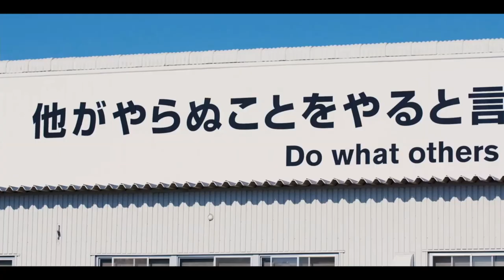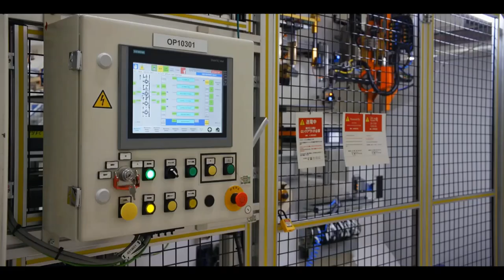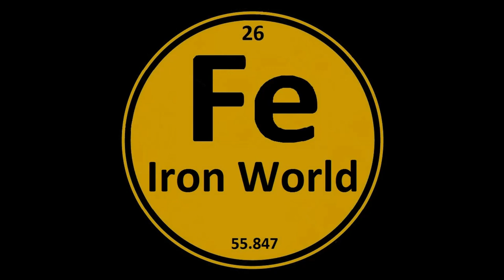Nissan Ariya - производственная линия на заводе в Японии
Nissan Ariya -  это электрический компактный кроссовер-внедорожник, выпускаемый японским авто-производителем Nissan на его заводе в Тотиги в Японии.
   Nissan Ariya стал первой моделью на новой электрической платформе альянса Renault-Nissan-Mitsubishi, которая предназначена для целой гаммы электромобилей. Главное новшество — задняя независимая подвеска и возможность установки электромотора на задней оси. Все компоненты и узлы оптимизированы, спереди под капотом расположены только климатическая установка и управляющая электроника, что позволило выиграть пространство для ног спереди. А новая силовая структура дала возможность сделать ровный пол в салоне.
  Первоначально планировалось выйти на рынок в 2021 году по стартовой цене 40 000 долларов, но из-за нехватки чипов, вызванной пандемией COVID-19, запуск Ariya был отложен до 2022 года с первоначальным запуском в 2021 году в Японии.

Таймкоды:
00:00:00 - Начало
00:00:53 - Производственная линия по изготовлению кузова
00:03:44 - Покрасочная линия
00:04:41 - Контроль качества покраски
00:05:48 - Цех по производству электродвигателей
00:07:12 - Производственная линия по сборке автомобиля
00:00:00 - Контроль качества сборки